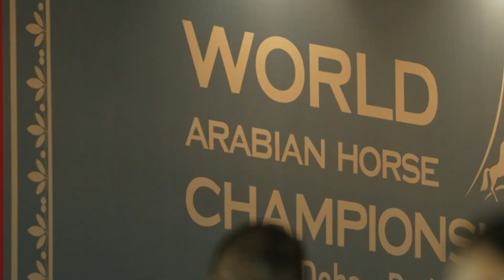AL WAJBA STUD ACHIEVEMENTS - 2023 World Arabian Horse Championship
A stallion who never gets old, a World Champion confirming his title one more time, an icon of our industry.
A young promising colt succeeding for the first time in the land of Qatar, his new home where he will able to prove himself.
A strong professional team, led by the vision of Sheikh Al Qaqa bin Hamad Al Thani, a dream that's becoming a strong reality in the international show scene.

All this ... is Al Wajba Stud.
Enjoy the wonderful success of Excalibur EA, the new World Gold Champion Senior Stallion, and LR Anselmo, World Silver Champion Yearling Colt.